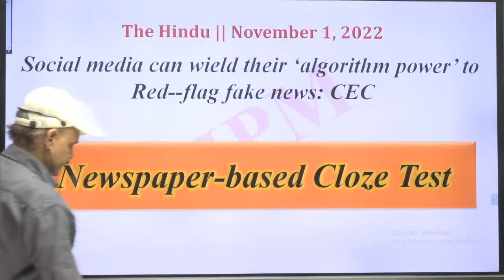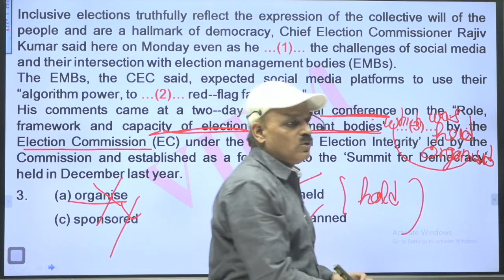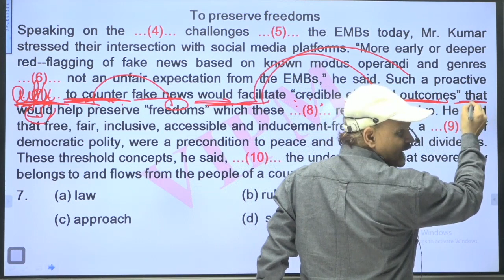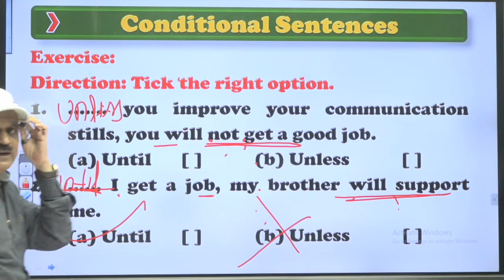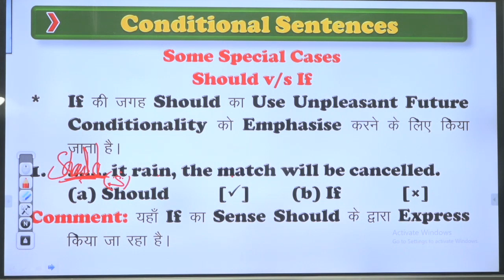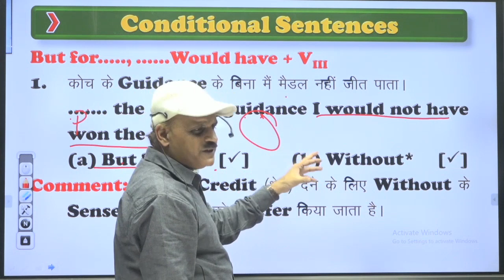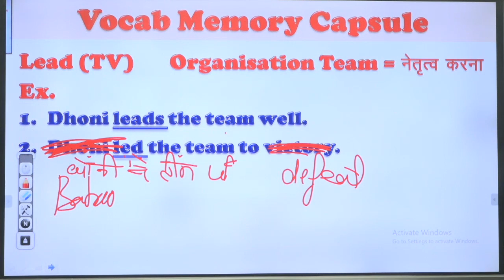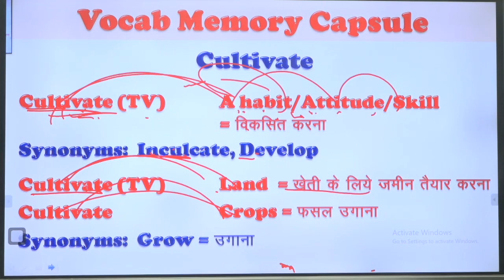CL-80 Conditional Sentence Class-3 By ajit rai sir